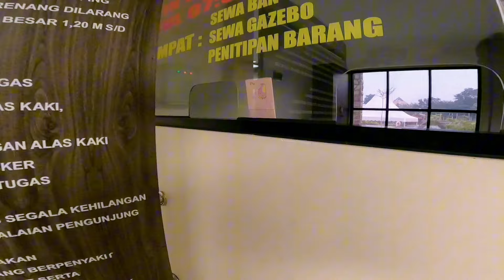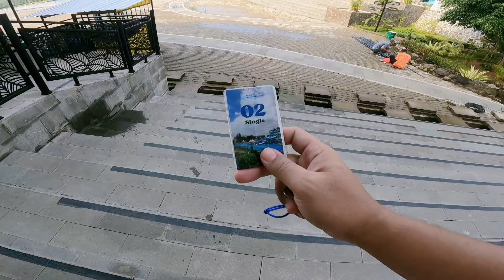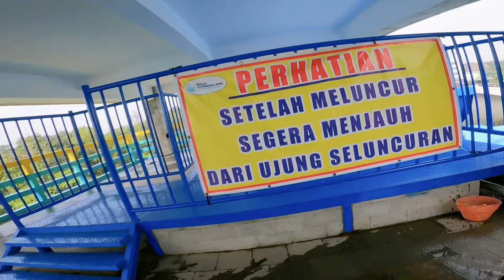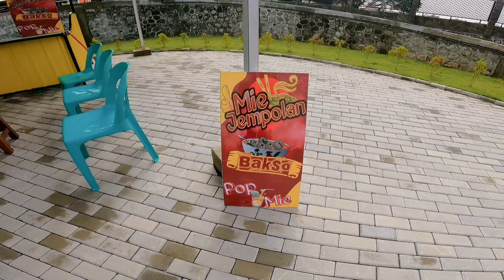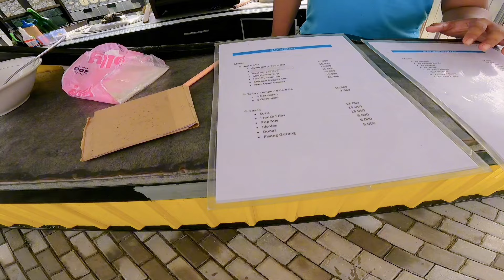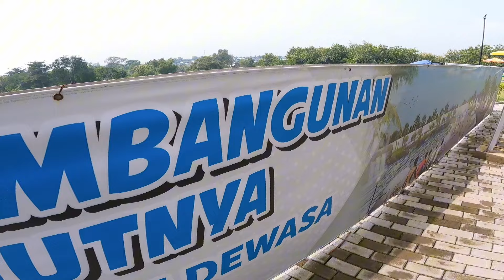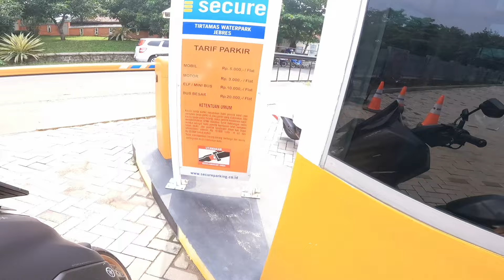Waterpark Terbesar Di Solo! Tiket Hanya Rp 30.000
Solo Summerland Tirtamas Waterpark adalah wahana air terbaru di Solo dan kini menjadi terbesar yang terletak di Jebres pusat Kota Solo. Harga tiket cukup murah yaitu weekdays Rp 30.000 dan harga weekend Rp 37.500.

Saya datang pada hari kamis yang sudah saya duga akan sepi karena weekday, banyak fasilitas disana seperti kolam anak dengan beberapa perosotan dan air mancur, dan kolam dewasa yang memiliki perosotan tinggi dan menarik. Sangat cocok untuk wisata keluarga baik anak-anak maupun dewasa.

Dan disini masih dalam tahap pembangunan nantinya akan ada kolam dewasa, kolam ombak, dan lainnya.

00:00 Intro
01:20 Loket
03:45 Kolam Anak
08:02 Kolam Dewasa
13:06 Sewa Ban
14:35 Perosotan Terbaik
23:00 Pesan Makanan
25:20 Bakso dan French Fries
28:00 Ruang Bilas
29:00 Tahap Pembangunan
31:53 Outro